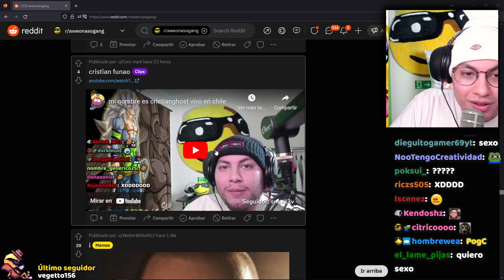"mi nombre es cristianghost, y odio a los neg-" XDD